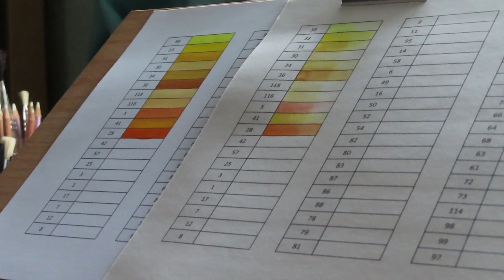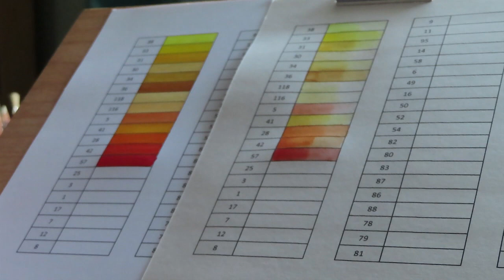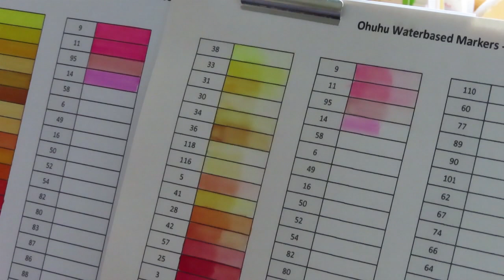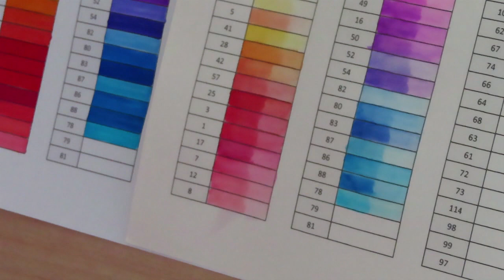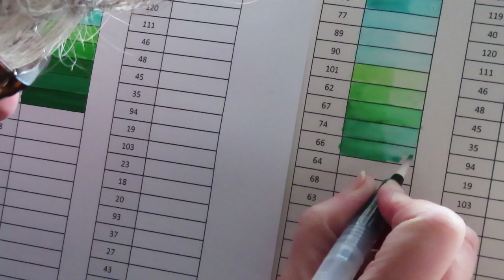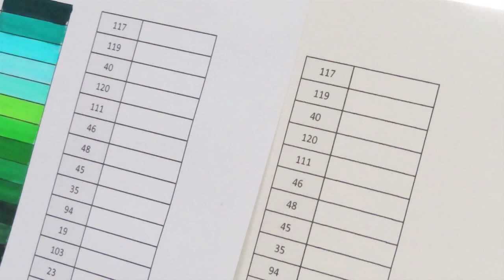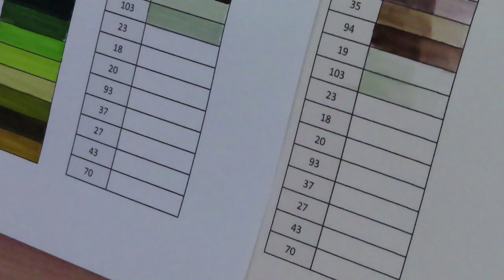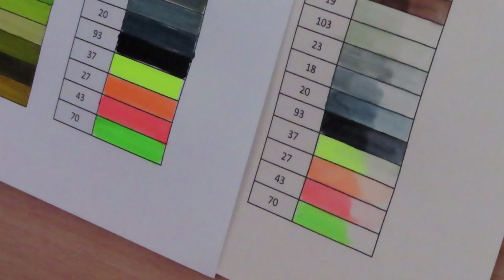Swatching the 80 Ohuhu Dual Tip Waterbased Brush Marker Pens (to music)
I bought these Ohuhu Waterbased Dual Tip Brush Pens last month and was undecided about keeping them, so decided to put them through their paces and swatch them on both matt and watercolour paper.

This video is for adult colouring and is not intended for children.

Ohuhu Waterbased Brush Pens